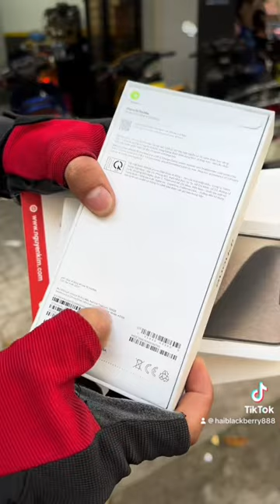Yazr125 🦈 Chơi hết mình và làm cũng nhiệt tình nha Ae 🤝🤝🤝 💰 🩵🩵🩵hải888